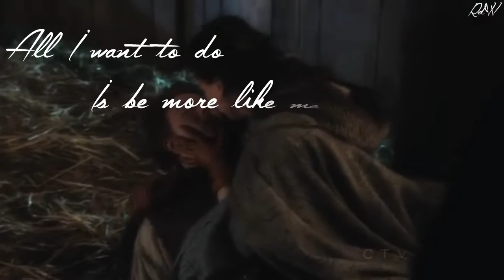Once Upon a Time: Regina Mills - Numb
I wanted to do this as Collab, but my partner didnt make her parts so I finished it.
I love Regina so much and hope you like it ;)

Editor: Rebecca de Winter
Show: Once Upon a Time
Character: Regina Mills / The Evil Queen
Song: Numb